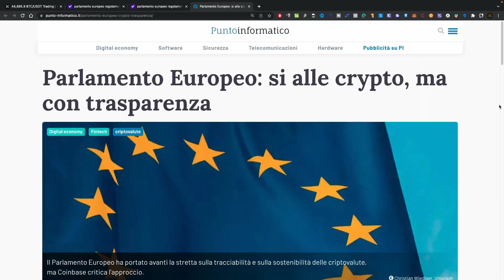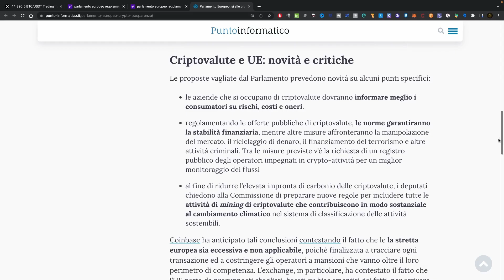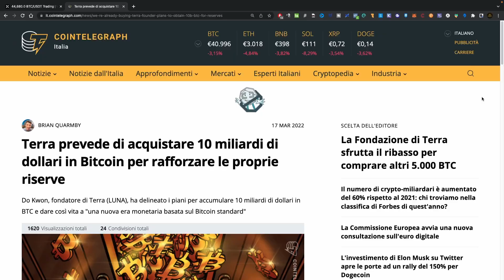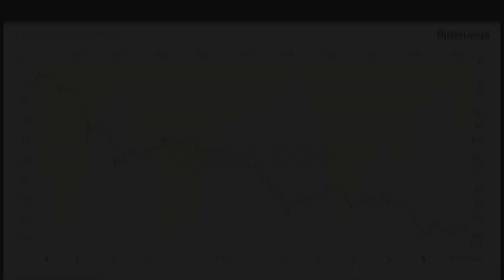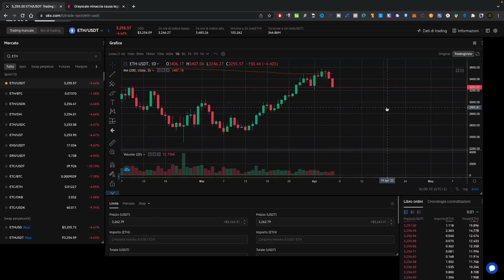🚨 BITCOIN E ALTCOIN APRILE : VEDI SUBITO 🚨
cosa ci aspetta su Bitcoin e sulle  Altcoin per il mese di aprile ?
se sei un crypto investitore questo video è importante da vedere.